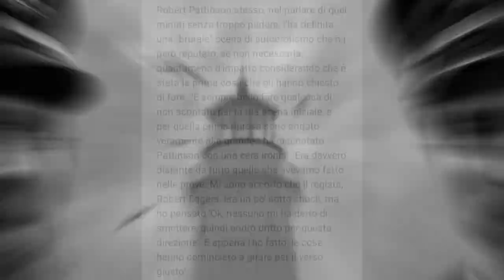Robert Pattinson: come è stata girata "QUELLA" scena in The Lighthouse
Robert Pattinson lo ha fatto davvero in The Lighthouse! Ecco come hanno girato quella scena, ce lo racconta il nostro Samuele (Captainerd)